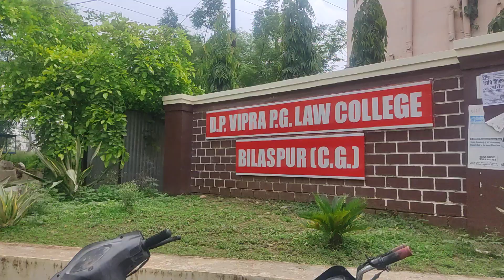17 July 2023